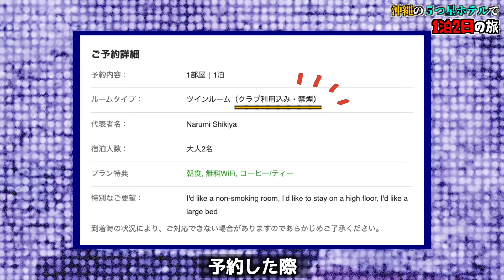【サプライズ‼️】旦那を沖縄の５つ星⭐️ホテルに連れて行ってみました!!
Gateawaysに持って行ったココネはここからお得に買えます!

今回このリンクを使用すると、通常価格3,780円(税込)が、*定期初回価格で約48%OFF 1,980円(税込)＋送料無料になります！⭐️
さらに今は300円OFFクーポン付きなので、通常価格より約56%OFFもお得な定期初回 1,680円(税込)＋送料無料 (髪や肌に合わなければお届け日の10日前までなら休止 / 解約自由にできる＋初回購入で合わなかった際は永久返金保証もあるそうです！）
継続して使用することで1番効果を得やすいですが、まずはお得に買えるうちに概要欄から初めてのココネを試してみてください⭐️

今回お邪魔したのは、『沖縄プリンスホテルオージャンビューぎのわん』Googleレビューで高評価だった沖縄のラグジュアリーホテルリゾートです！シーズンに宿泊すると、金曜日からの2泊3日で20万円以上する時もあるようです...

シノブさんとPodcast(オンラインラジオ)始めました👍
アメリカ在住18年目の子供3人＋白人子供2人を育てるシノブさんと私の二人でアメリカ生活の苦悩、理不尽さ、恋愛、全てズバズバ斬ります!